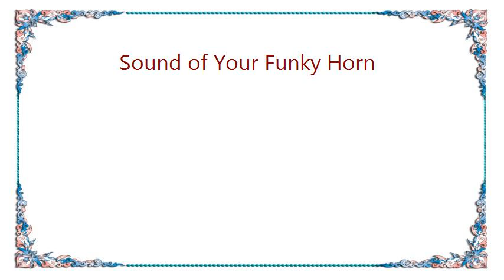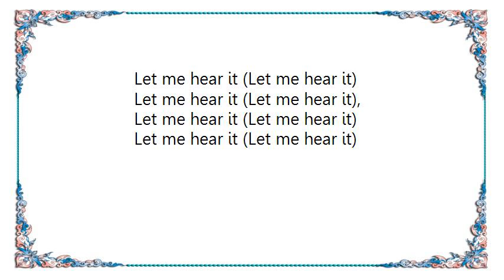KC the Sunshine Band - Sound of Your Funky Horn Lyrics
[Lyrics KC  the Sunshine Band - Sound of Your Funky Horn]
Bass man turn the power on
Drummer turn the beat
Tenor man come take your stand
Everybody on your feet

Everybody sound your funky horn
Come on get down

Guitar keep the rhythm
Congas and the groove
When my main man gets on his horn
Everybody's got to move

Come on get down, ooh

Come on get down (Get down)

Bass man, Mr. Drummer
Keep a smile on your face
And get down Mr. Conga
Keep on keepin' a steady pace

Come on get down, ooh…hoo…